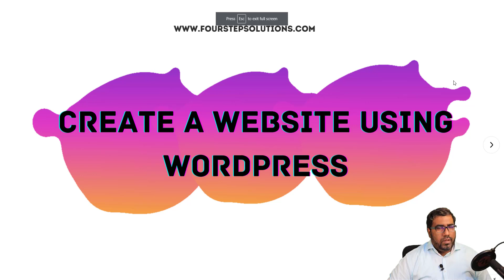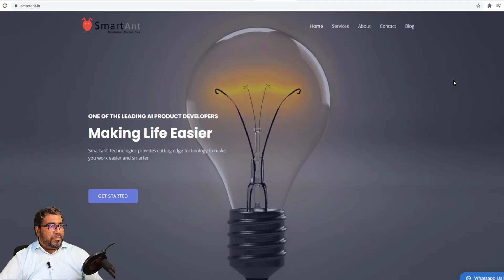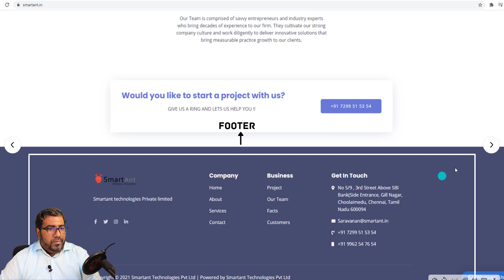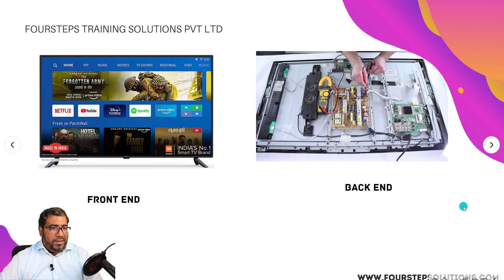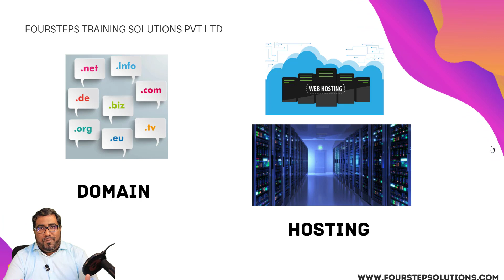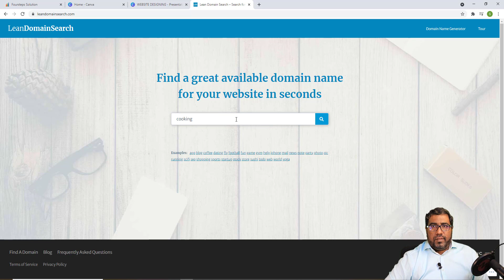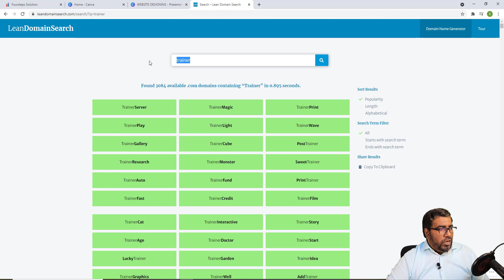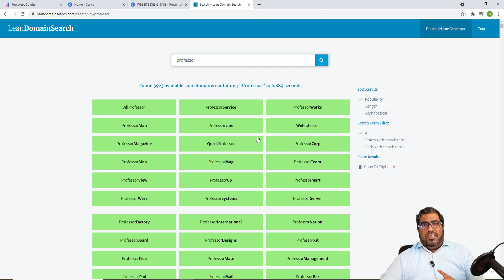INTRO TO WORDPRESS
Hello Everyone this is VJ Saravanan !!

In This Video you will about wordpress and basics of awebpage

Wordpress is a CMS which helps anyone to build websites in minutes.

Click on the link below to purchase the course to learn how you can build websites .

This will be a step by step Practical Lessons .